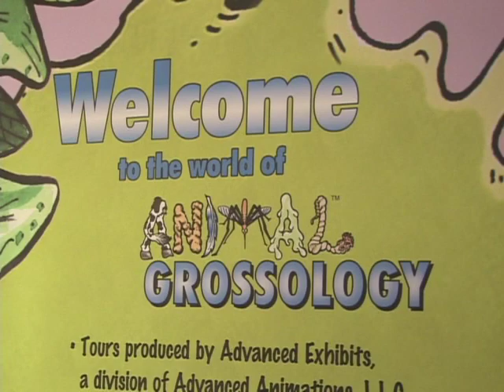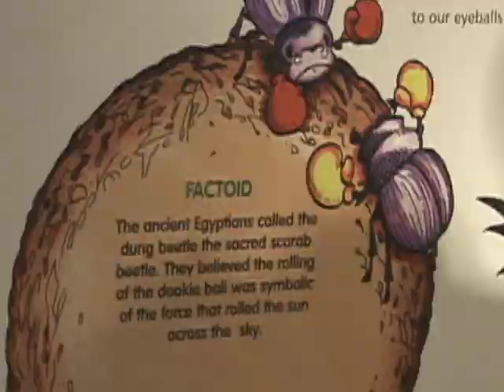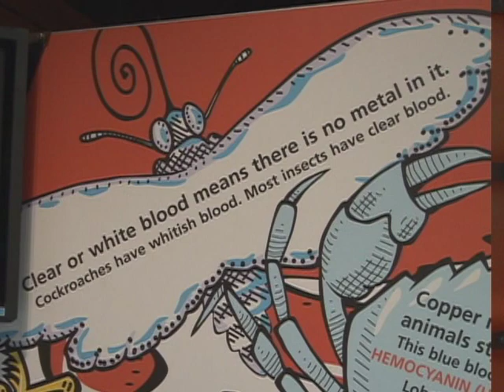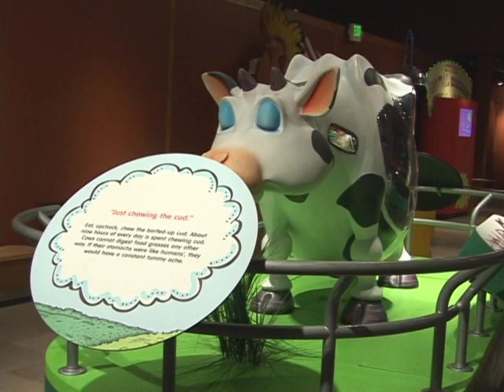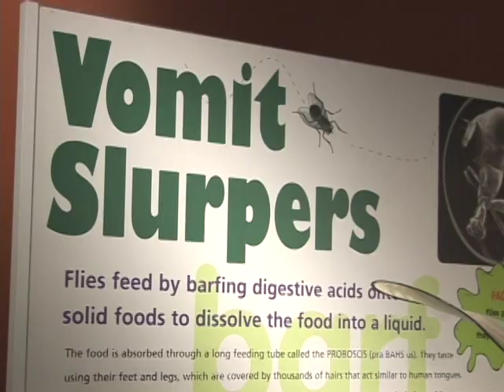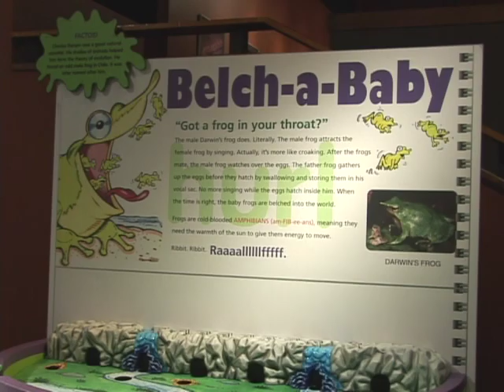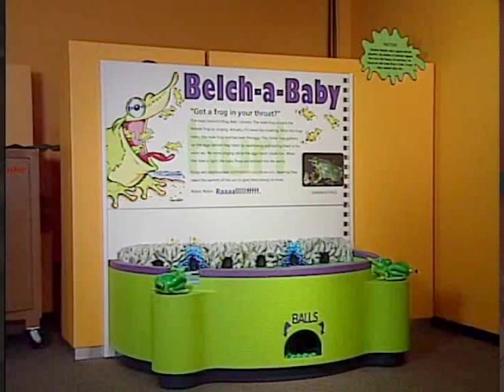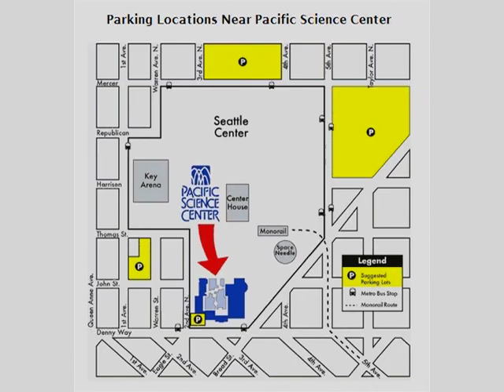VintagePublicExposureTV-PacificScienceCtr2006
Crystal Clarity shows the public around the Grossology exhibit at the Pacific Science Center . . . 2008